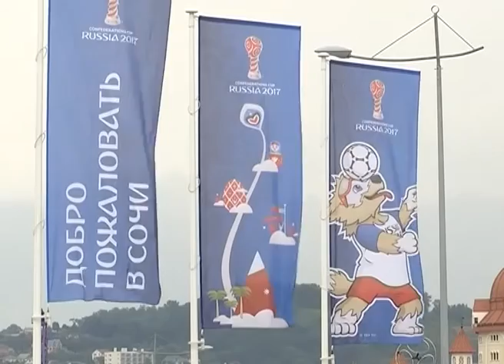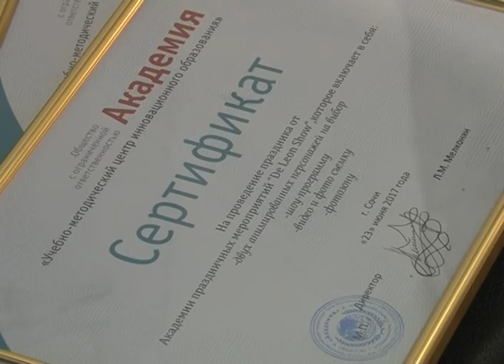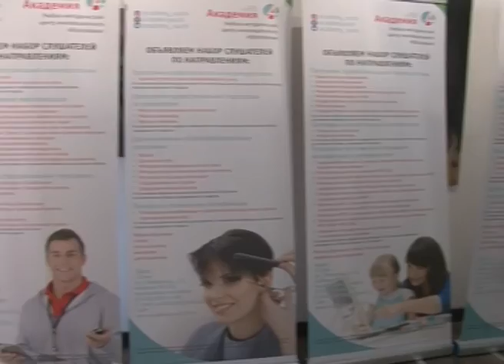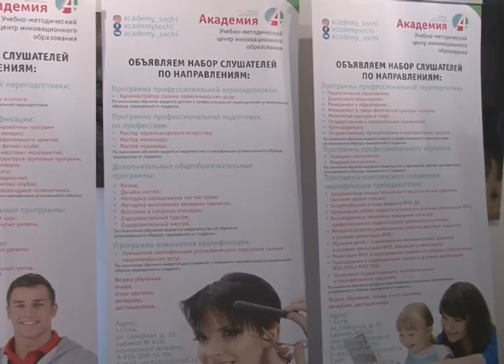Новости Сочи (Эфкате Рен ТВ REN TV) Выпуск от 26.06.2017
Главные темы выпуска:

Сборная России проиграла Мексике. Но Сочи все равно выиграл. Город буквально захлестнула футбольная лихорадка.

Неудачно повернул. В субботу ДТП произошло на перекрестке в районе ТЭС.

Переезд школы и 150 миллионов на социалку. Городское Собрание Сочи в среду рассмотрит 22 вопроса.

100 семей сотрудников, погибших «при исполнении», отдыхают у моря. В Сочи проходит благотворительная акции Росгвардии «Долг памяти».

Сочи. Новости.
Телеканал Эфкате.